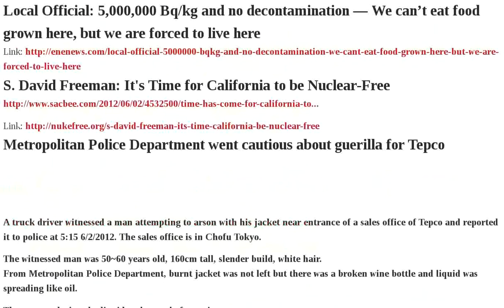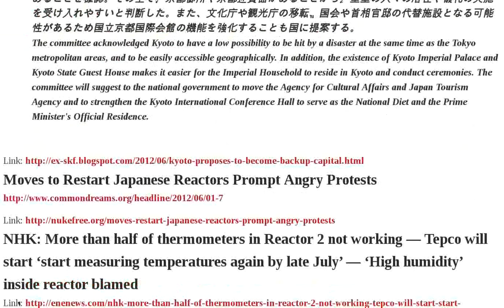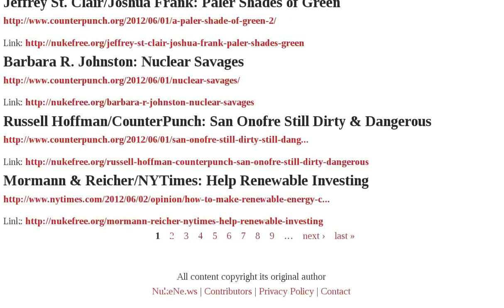Japan Video Tepco Bq/kg Reactor Radiation People Country Here Fukushima Officials National Diet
Headlines: Japan Representative: Tepco and the gov't have been telling lies to the people - Officials have hidden the real numbers or given wrong ones VIDEO | Settlement report 6/1 ~ 6/3/2012 | Japan Radiation Expert: My results show contamination has spread all over the country VIDEO | Yamamoto: If another big earthquake happens it will be the end of this country VIDEO | The moment when Edano lied to the people | Local Official: 5,000,000 Bq/kg and no decontamination - We can't eat food grown here, but we are forced to live here | S. David Freeman: It's Time for California to be Nuclear-Free | Metropolitan Police Department went cautious about guerilla for Tepco | Safety limit of swimming class is 1μSv/h in Sukagawa city Fukushima | 290,000 Bq/Kg at 8km from National Diet | 290,000 Bq/Kg at 18km from National Diet | Japan Times Blasts Gov't: Dangerous obsession with restarting reactors - Officials 'fearful of public opinion opposing restart' | Shukan Asahi: Tepco workers ordered to make Fukushima look less severe than Chernobyl | High Beta Radiation on Floor Surface in Reactor 2 Building at Fukushima I Nuke Plant | NRC: Still No Firm Re-Start Date for Ft. Calhoun Reactor | ALEC Pushes Pro-Fracking Loopholes in Ohio | Top 20 US Newspaper: The world's food chain could be compromised - Japan's radiation seems inescapable | Workers Decontaminate the Entrance to Fukushima Reactor 2 in Prep for Installing Thermocouples | Kyoto Proposes to Become "Backup Capital" in a Disaster | Moves to Restart Japanese Reactors Prompt Angry Protests | NHK: More than half of thermometers in Reactor 2 not working - Tepco will start 'start measuring temperatures again by late July' - 'High humidity' inside reactor blamed | Chicago Tribune Headline: 'Fukushima quake/tsunami disturbed upper atmosphere' -NASA | NYTimes Front Page: Computer worm used by U.S. to attack nuclear facilities 'had broken free, like a zoo animal that found the keys to the cage' - In 2010 'it began replicating itself all around the world' | Eruditely intriguing object in reactor4 | NCWarn: Reactor Cost Overruns Threaten Duke/Progress Merger | Japan Reactor Restarts = Power Company 'Corporate Welfare' | Jeffrey St. Clair/Joshua Frank: Paler Shades of Green | Barbara R. Johnston: Nuclear Savages | Russell Hoffman/CounterPunch: San Onofre Still Dirty Dangerous | Mormann Reicher/NYTimes: Help Renewable Investing Audio